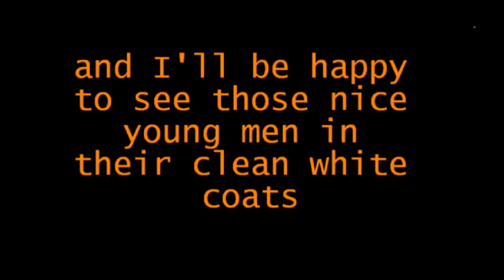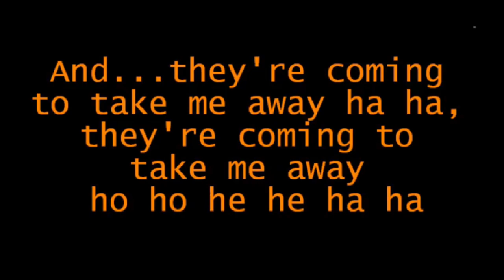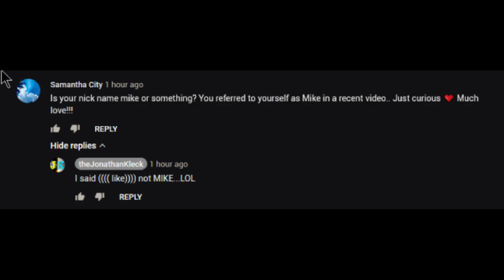Jonathan "MIKE" Kleck SAY WHAT ?? See "5 Characteristics Of A Godly Man Description"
People are questioning Jonathan Kleck about a comment that he made regarding his name being Mike. That said,  "Do you think True Prophets of GOD Cuss, Swear, Yell & Deny Facts ?? Perhaps... We should Beware of those with inconsistent stories and deny things that they have said, when the evidence clearly proves otherwise. See... "5 Characteristics Of A Godly Man, and 44 Verses To Help You Become One."
1. STEP UP: Lead. Initiate. Be a man of action. Assume it is your job and your moment. Hate apathy. Reject passivity.

When David heard of it, he sent Joab and all the army, the mighty men…”Be strong, and let us show ourselves courageous for the sake of our people and for the cities of our God; and may the LORD do what is good in His sight.” – 2 Samuel 10:7,12

“I searched for a man among them who would build up the wall and stand in the gap before Me for the land, so that I would not destroy it; but I found no one.” – Ezekiel 22:30

Other Scripture:

Psalm 101, Proverbs 14:23, Proverbs 20:6, Jeremiah 5:1, Ezekiel 22:23-31, John 10:11-13, James 1:23-25

2. SPEAK OUT: Silence in the midst of sin is a sin. Be courageous. Fear God, not man. Speak the truth in love.

Better is open rebuke than love that is concealed. Faithful are the wounds of a friend, but deceitful are the kisses of an enemy. – Proverbs 27:5-6

Open your mouth for the mute, for the rights of all the unfortunate. Open your mouth, judge righteously, and defend the rights of the afflicted and needy. – Proverbs 31:8-9

But sanctify Christ as Lord in your hearts, always being ready to make a defense to everyone who asks you to give an account for the hope that is in you, yet with gentleness and reverence. – 1 Peter 3:15

Other Scripture:

Proverbs 14:25, Proverbs 15:1-2, Proverbs 24:11-12, Isaiah 8:11-13, Jeremiah 1:17, Romans 1:16

3. STAND STRONG: Don’t give in when you are challenged, attacked, or criticized.

“Now behold, I have made you today as a fortified city and as a pillar of iron and as walls of bronze against the whole land, to the kings of Judah, to its princes, to its priests, and to the people of the land. They will fight against you, but they will not overcome you, for I am with you to deliver you,” declares the LORD. – Jeremiah 1:18-19

Therefore, my beloved brethren, be steadfast, immovable, always abounding in the work of the Lord, knowing that your toil is not in vain in the Lord. – I Corinthians 15:58

Be of sober spirit, be on the alert. Your adversary, the devil, prowls around like a roaring lion, seeking someone to devour. But resist him, firm in your faith, knowing that the same experiences of suffering are being accomplished by your brethren who are in the world. – 1 Peter 5:8-9

Other Scripture:

2 Chronicles 16:9, Proverbs 24:10, Isaiah 41:10, Jeremiah 12:5, 1 Corinthians 10:13, Galatians 1:10, Philippians 1:27-28

4. STAY HUMBLE: Be vigilant against pride. Get the log out of your eye. Don’t think less of yourself; think of yourself less.

Let the righteous smite me in kindness and reprove me; it is oil upon the head; do not let my head refuse it, for still my prayer is against their wicked deeds. – Psalm 141:5

You younger men, likewise, be subject to your elders; and all of you, clothe yourselves with humility toward one another, for GOD IS OPPOSED TO THE PROUD, BUT GIVES GRACE TO THE HUMBLE. Therefore humble yourselves under the mighty hand of God, that He may exalt you at the proper time, casting all your anxiety on Him, because He cares for you. – 1 Peter 5:5-7

Other Scripture:

Proverbs 3:5-6, Proverbs 12:1, Isaiah 66:2, Micah 6:8, John 15:5, Philippians 2:3-5

5. SERVE THE KING: Seek first His Kingdom, His glory, and His righteousness. Hope in the eternal. Live for a greater reward.

“But seek first His kingdom and His righteousness, and all these things will be added to you.” – Matthew 6:33

For even the Son of Man did not come to be served, but to serve, and to give His life a ransom for many. – Mark 10:45

Other Scripture:

Joshua 24:14-15, Psalm 16:11, Psalm 84:10-12, 2 Corinthians 5:10, Hebrews 6:10, 1 Peter 2:21-23